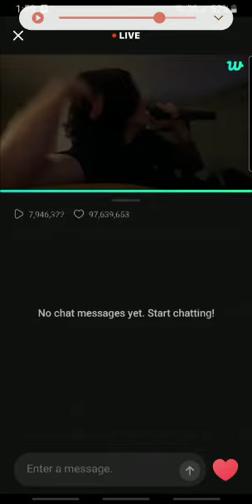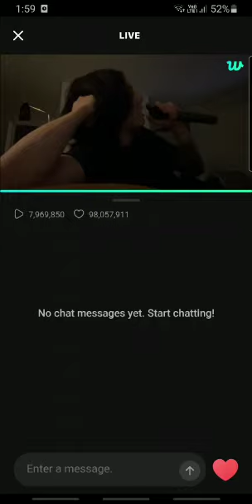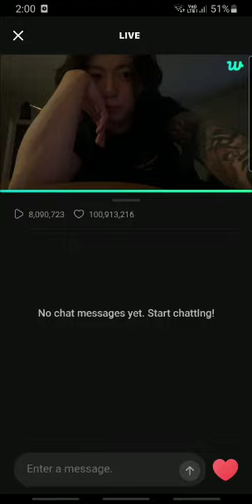jungkook singing unholy song on weverse yesterday midnight#jungkook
Video from 박지민 프리야 💕💜